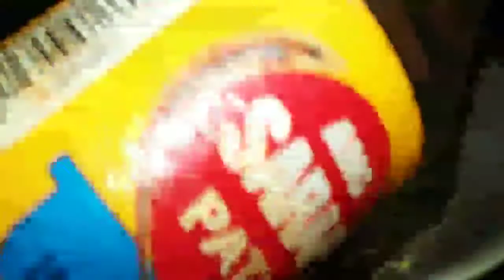Simpleng pulutan na tokwa (tofu) || bean curd salad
tofu salad
tofu sisig
tofu recipe
tofu sisig recipe
tofu nutrition facts
tofu calories
tofu stew
tofu carbs
tofu benefits
tofu adobo
tofu and mushroom recipe
tofu ala max
tofu and kangkong
tofu and gout
tofu and tokwa
tofu and spinach recipe
tofu and broccoli
a tofu press
a tofu substitute
a tofu salad
a tofu in french
a tofu factory
a tofu dish
a tofu smoothie
a tofu plush
tofu burger
tofu broccoli recipe
tofu bacon
tofu bad for gout
tofu bulgogi
tofu balls
tofu bicol express
tofu b vitamins
tofu b12
tofu b&m
liv b tofu nuggets
liv b tofu
liv b tofu dippers
s&b tofu miso soup
liv b tofu scramble
tofu curry
tofu cat litter
tofu chips
tofu chowking
tofu chan
tofu content
tofu c est qui
tofu c vitamin
d&c tofu house
tofu c est quoi
tofu c broa
receitas com tofu
super c tofu
recetas c tofu
tofu dishes
tofu diet
tofu dog
tofu delivery
tofu dinakdakan
tofu dahyun
tofu dishes easy
tofu death bed lyrics
d tofu shop
how to find
tofuki d
tofu d yelp
initial d tofu shop
initial d tofu
initial d tofu car
initial d tofu delivery
tofu emoji
tofu egg
tofu easy recipe
tofu eggplant recipe
tofu expiration
tofu estrogen
tofu everyday
tofu embutido
tofu e white
tofu e zucchine
tofu e seitan
tofu e funghi
tofu e peperoni
tofu e spinaci
tofu e verdure
tofu e zucca
tofu for dogs
tofu for keto
tofu for pregnant
tofu food
tofu fried rice
tofu for diet
tofu for gout
tofu for baby
tofu f
tofu f factor
benefits of tofu
f plus in tofukuji
f+ inn tofukuji
tofu gout
tofu good for keto
tofu good for dogs
tofu good for acid reflux
tofu good for diet
tofu gerd
tofu green tea soap
tofu glycemic index
tofu g
tofu g to oz
tofu g to ml
100g of tofu
protein in 100g tofu
200 g tofu
100 g tofu calories
150g tofu
tofu health benefits
tofu high in uric acid
tofu high in purine
tofu house
tofu healthy recipe
tofu high in carbs
tofu house menu
tofu history
tofu h mart
tofu h pylori
tofu h
d&h tofu greensboro
h mart tofu soup
d&h tofu
h mart tofu house
h mart tofu skin
tofu in tagalog
tofu in oyster sauce
tofu ingredients
tofu is made of
tofu in korean
tofu in english
tofu in japanese
tofu is rich in
itofu menu
ito full form
ito futon
itofu richmond
otofun
itofu vancouver
i tofu good for you
i tofu vegetarian
tofu jjigae
tofu japanese
tofu jorim
tofu jokes
tofu jerky
tofu jumbo
tofu japanese curry
tofu jalfrezi
tofu j basket
j-town tofu cheesecake
j basket tofu how to cook
farmer j tofu steak
j basket tofu recipes
farmer j tofu
j basket tofu firm
farmer j tofu curry
tofu keto
tofu korean
tofu kimchi
tofu keyboard
tofu kare kare
tofu katsu
tofu korean side dish
tofu kimchi soup
k tofu house menu
k tofu rancho mirage
k tofu and grill house
k tofu menu
tofu low carb
tofu litter
tofu lumpia
tofu lettuce wraps
tofu logo
tofu low carb diet
tofu lifespan
tofu lasagna
tofu l-serine
l.a. tofu & galbi
t&l tofu
l t tofu & fast food
l love tofu
l.a. tofu guam
l t tofu & fastfood houston tx
l t tofu & fast food menu
tofu meaning
tofu made of
tofu mushroom recipe
tofu menu
tofu mayonnaise
tofu mushroom sisig
tofu macros
tofu marinade
m tofu flemington
tofu m&s
m yong tofu
m yong tofu menu
m yong tofu flemington
m yong tofu melbourne
mapo tofu
m yong tofu flemington vic
tofu nutrition
tofu nuggets
tofu noodles
tofu near me
tofu nuggets fried
tofu nutrient content
tofu noodles recipe
tofu in
tofu n bbq south pasadena
tia and tofu
tofu and paneer
tofu n bbq
tofu and cake
tofu in spanish
tofu and estrogen
tofu oyster sauce
tofu on keto
tofu origin
tofu or tokwa
tofu oyster
tofu on dogs
tofu omelette
tofu on gout
o tofu house
o tofu house menu
o tofu granada hills
o tofu and pankko
o tofu house northridge
o tofu and panko
o tofu house granada hills
o tofu house restaurant
tofu protein
tofu price
tofu pudding
tofu price philippines
tofu press
tofu philippines
tofu pinoy recipe
tofu pasta
tofu p
v p tofu
v p tofu monterey park
hemp tofu
p que e tofu
receitas para tofu
molho para tofu
tofu quotes
tofu quesadilla
tofu que es
tofu quiche
tofu quinoa
tofu quinoa bowl
tofu quinoa salad
tofu queso
tofurious
frozen q tofu
barbecue tofu
tofu q es
tofu q significa
q es el tofu
que es el tofus
q contiene el tofu
tofu recipes easy
tofu recipe korean
tofu rice
tofu recipes chinese
tofu rich in
tofu rice bowl
tofu recipe pinoy
r tifu
r/tofu
r tofu bad for dogs
tofuu r
r & r tofu limited
r & r tofu ltd
r k soya tofu
mapo tofu r
tofu steak
tofu soup
tofu scramble
tofu skin
tofu soup korean
is tofu keto
is tofu healthy
is tofu good for dogs
is tofu good for diet
is tofu high in uric acid
is tofu low carb
is tofu carbs
is tofu a vegetable
tofu teriyaki
tofu taho
tofu tokwa
tofu tikka masala
tofu teriyaki stir fry recipe
tofu twice
tofu tonkatsu
tofu tempura
tofu t shirt
tofu t nation
tofurky t shirt
tofuu t shirt
tofuu t
tofu t shirt canada
tofu uric acid
tofu uric acid content
tofu unhealthy
tofu udon